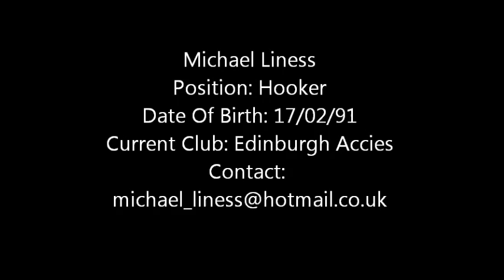Michael Liness Rugby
Michael Liness
Edinburgh Academicals
Hooker
Clips from season 2013/2014